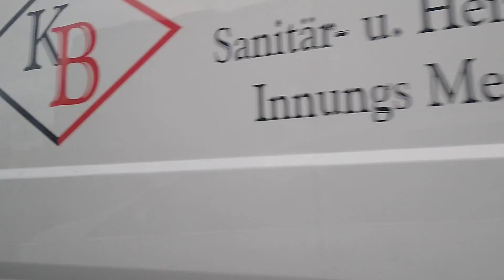Munich December 20- 2019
Car ride with friends living in Munich , to get to know the beautiful city  which by the way is awesome